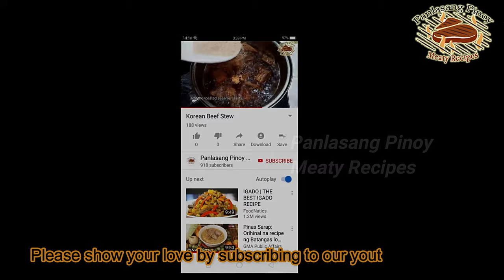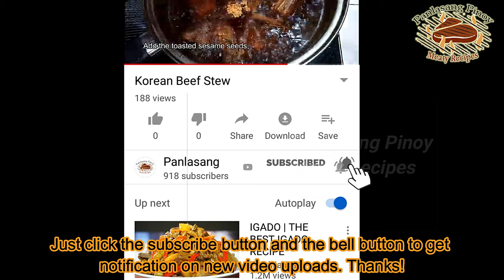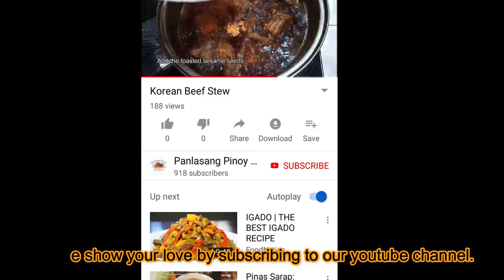LUMPIANG SARDINAS | SARAP NITO LASANG LUMPIANG SHANGHAI!!!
Lumpiang Shanghai Ingredients:
2 small cans sardines in tomato sauce
1 onion, minced
2 cloves garlic, minced
1 Tbsp. kimchay or coriander, chopped
1/2 tsp. salt or to taste
1/4 tsp. black pepper powder
1/2 tsp. liquid seasoning
1 raw egg
1 Tbsp all-purpose flour
12 to 14 pcs lumpia wrappers

For the lumpia sauce:
Sauce from the 2 cans sardines
salt and pepper to taste
1 Tbsp. cornstarch diluted in 3 Tbsp. water
1 Tbsp. calamansi juice or lemon juice
1/3 cup water
1 Tbsp. sugar

Background music credited to: Twin Musicom (twinmusicom.org)